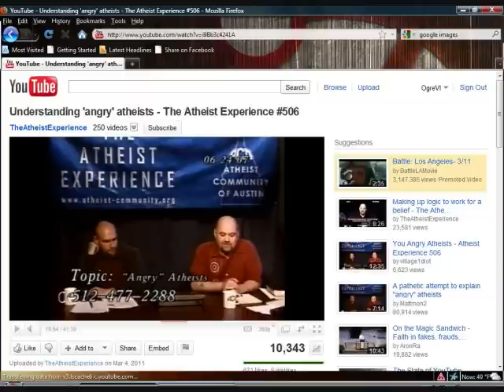Angry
My two cents on the whole "angry atheists" thing.
Two firsts for me:  a guest star, and original music, such as it is.

Dig it.

UPDATE (4/20/11): Weeble has her own channel now.  I don't know if she'll post anything on it, but I owe it to her to notify you, if you liked her voice acting, that she's